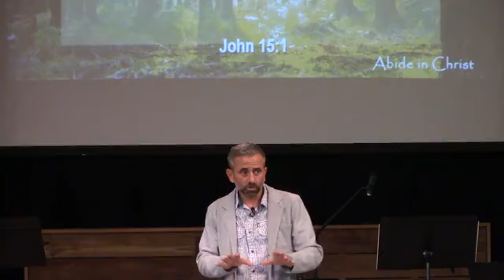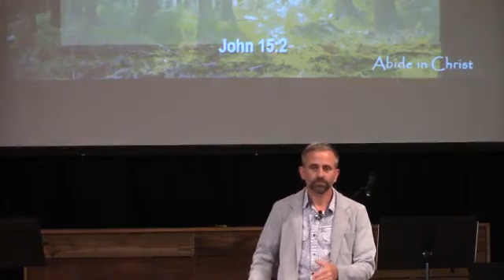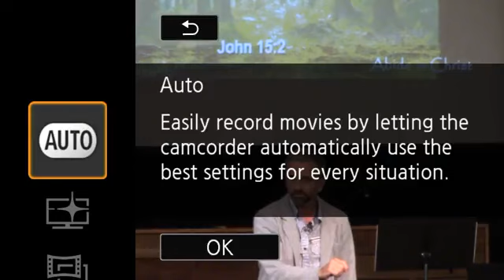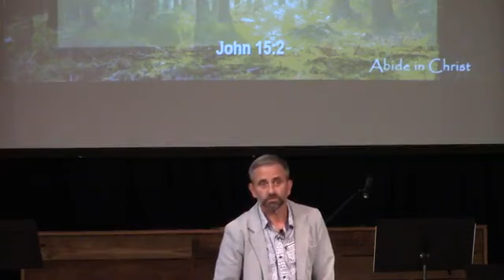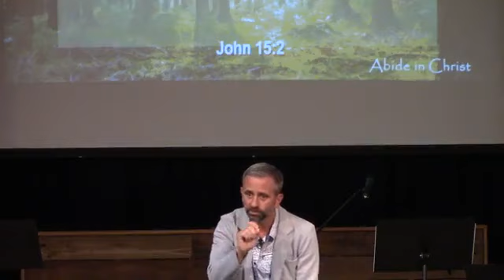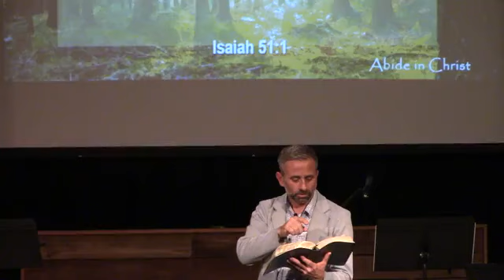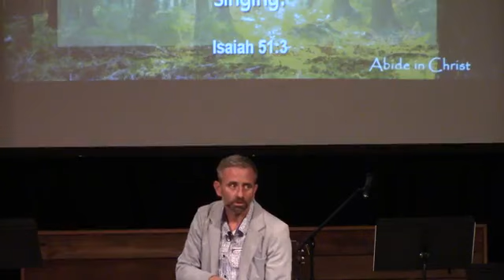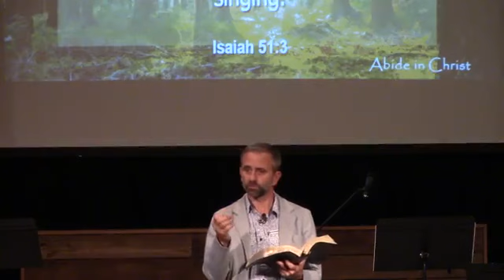Abiding in Christ - Pastor Jason Miller